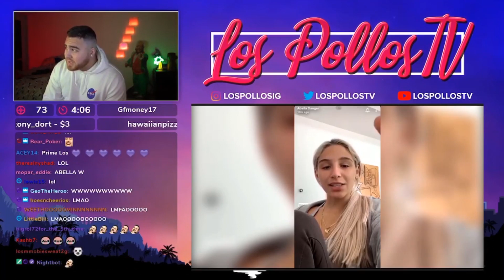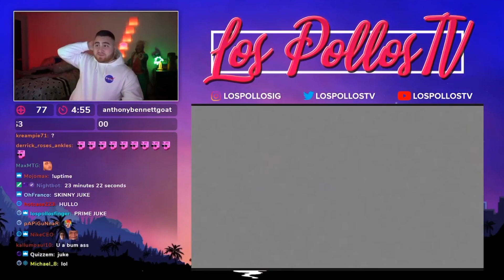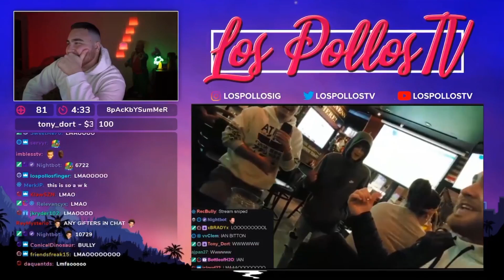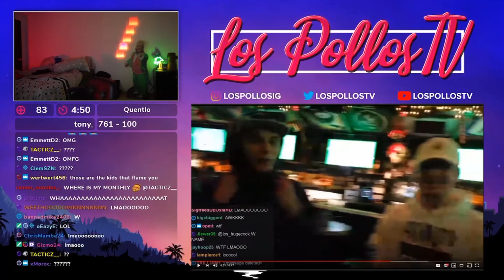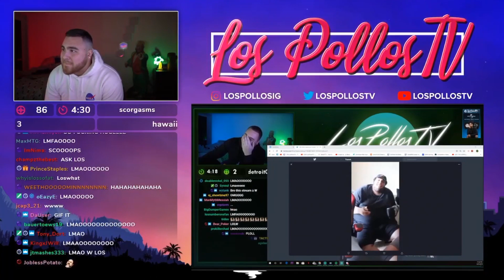LosPollosTV *ABELLA SHOWS UP* Reacting To LosPollosTV Stream Highlights #35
LosPollosTV reacts to his stream highlights #35